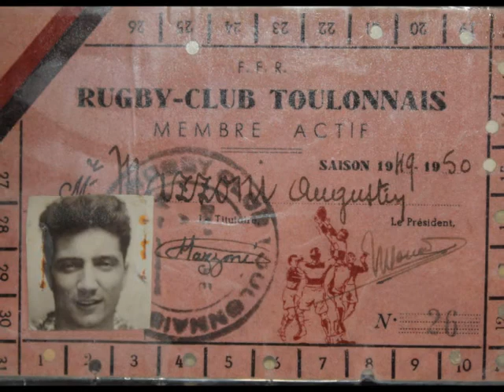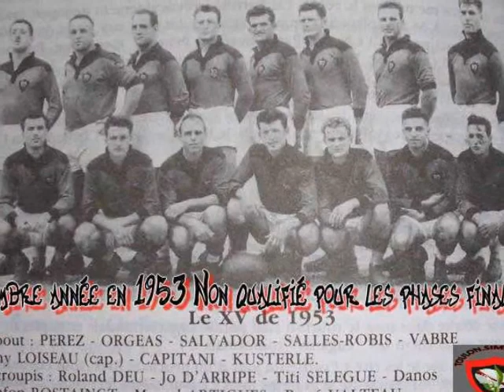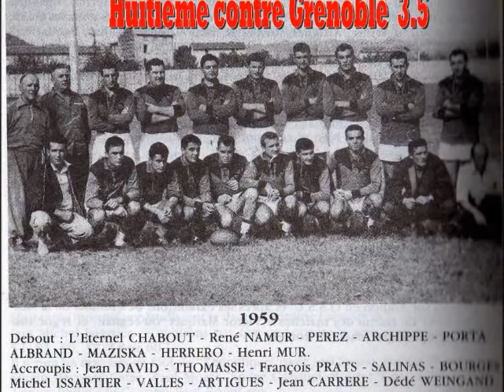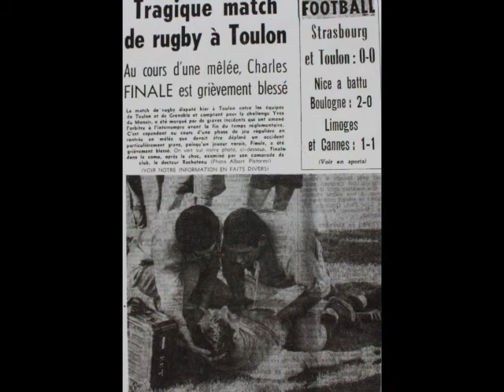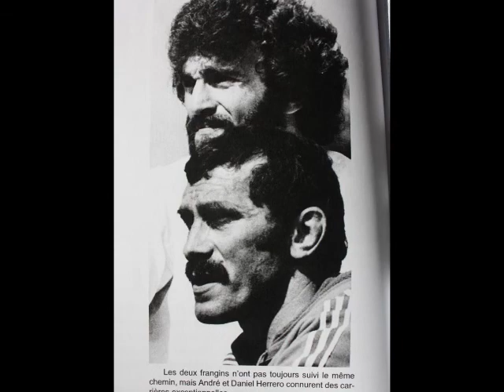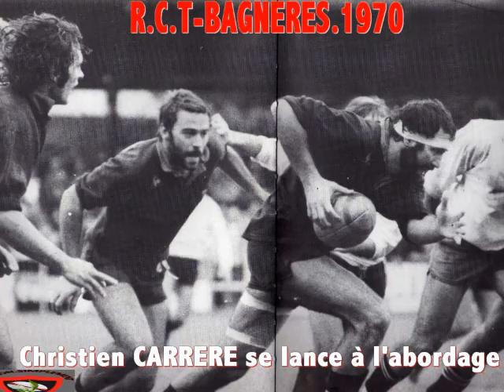l etait une fois notre RCT Episode 2 2012